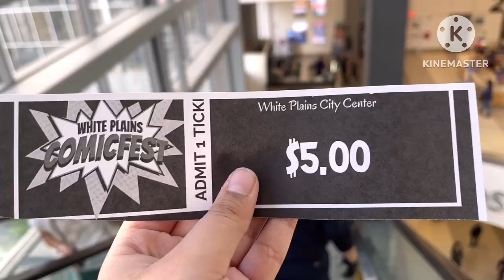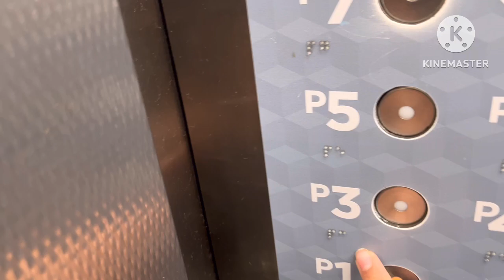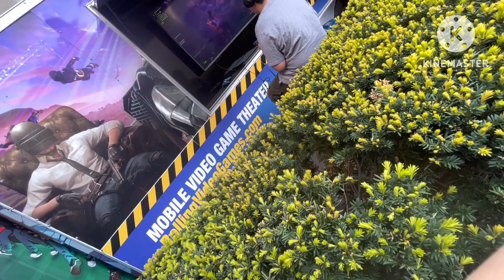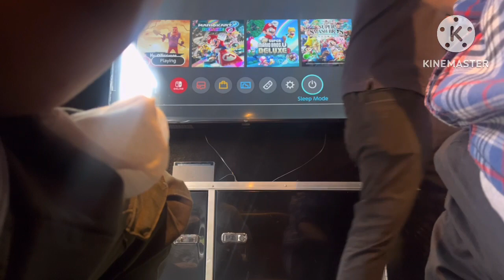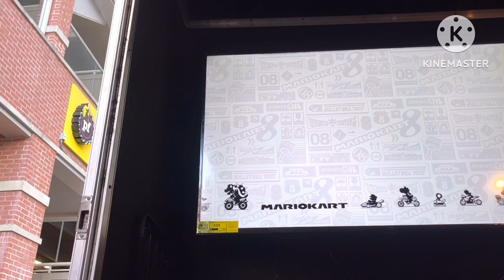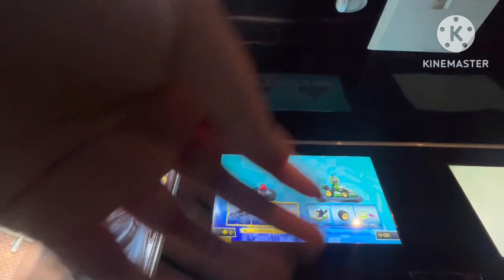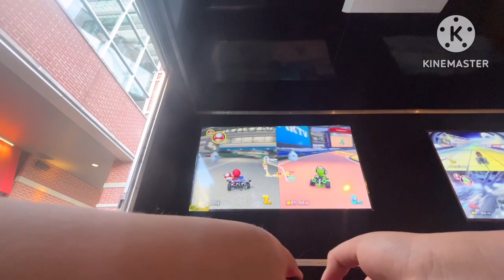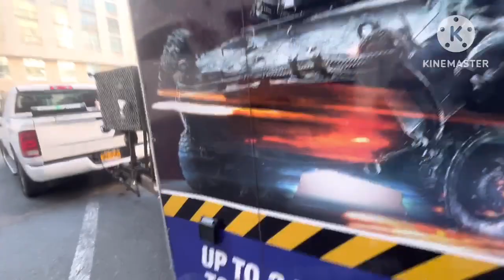Elinor and Friends Plays Grand Theft Auto ￼ Los Santos Episode 653 ￼